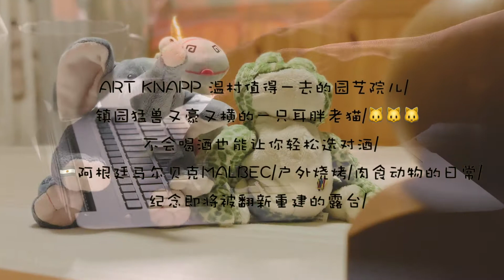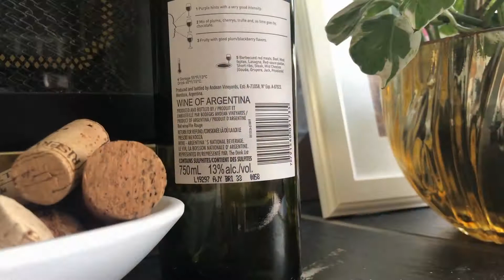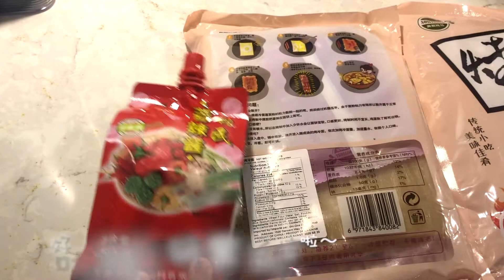Volg 05 豪横胖老猫🐱🐱Do not judge/ART KNAPP温村值得一去的园艺院儿/不会喝酒也能让你轻松选对酒/🇦🇷阿根廷马尔贝克MALBEC/纪念即将被新重建的露台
镇园猛兽又豪又横的一只耳胖老猫🐱🐱🐱/ ART KNAPP 温村值得一去的园艺院儿/不会喝酒也能让你轻松选对酒/🇦🇷阿根廷马尔贝克MALBEC/户外烧烤/肉食动物的日常 /纪念即将被翻新重建的露台
给大温的小伙伴推荐另外一个好地方，之前的triple tree 主要是卖植物
这个ART KNAPP除了植物还有 GARDEN/HOME 装饰的一些东西
西人很喜欢把自己的院子打理得生机勃勃，中国人喜欢种菜。这句话也不是绝对，自己喜欢就行，但嫌草地麻烦，铺上小石头的，我有点不太能理解😄不理解，但是也不要去judge别人。Do not judge 因为你并不知道别人经历了什么。
今天分享的酒，是阿根廷的红酒，葡萄品种马尔贝克，CONDOR PEAK MALBEC 2019，一个酒圈小学生的纯个人爱好，并不是让大家就去买这个就喝，只是想让大家了解红酒，至少知道自己喝的是啥，能根据自己的喜好去选择酒。这款酒我之所以选它，是因为它的价格实在太便宜了，加税10刀，仔细看了看酒标，我决定试试。

促使我决定试试的原因1:
其实最白目的选酒方式：哪个国家产哪种酒，就像阿根廷的红酒，那必须就是MALBEC，新西兰就必须是干白长相思。年份，香气，单一酿造还是混酿那个专业的太复杂。一般人听着会头疼。这瓶酒产地符合～

原因2:接下来我们就可以从酒标上看产区，阿根廷产区 Mendoza 门多萨，最大最著名的酿酒省 马尔贝克的产量占阿根廷产酒70%以上。这个地儿产的酒肯定没错，略微懂酒的人就会知道有门多萨有两个非常有名的子产区，Lujan de Cuyo 卢扬.德库约 uco valley乌科河谷 。门多萨是大产区，酒会便宜，因为产量大，风味基调稳定，小产区的会贵一些，因为稀少，葡萄种植讲究天时地利人和。土质/风土/矿物质/日照/等等，如果硬要把葡萄酒跟中国的风水玄学扯在一起，我觉得那也是未尝不可。产区也符合～

原因3: 马尔贝克，主旋律就是黑莓，李子，甘草和很强的土质气味还有耐嚼的单宁 就是intensity，酒的背标上都有，它还添加了松露truffle 的味道，最后伴有巧克力的回味，尾声还有点辛香味。风味更符合～

这么便宜的一款酒，味道还做的那么丰富，我觉得我必须试试，结果很是惊艳到我！后来我在网上看了看17年这款酒的评价更高，如果你不会喝酒，不懂酒，你就按照背标上的葡萄品种，产区，去选，也能让你轻松选对酒。这款酒作为日常餐酒，你酒桌上的小伙伴一定会对你刮目相看。